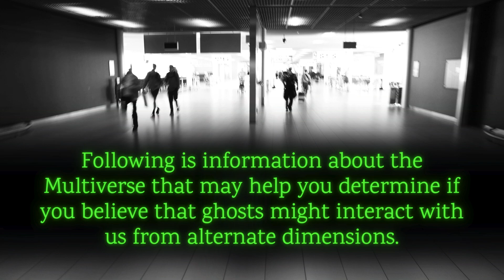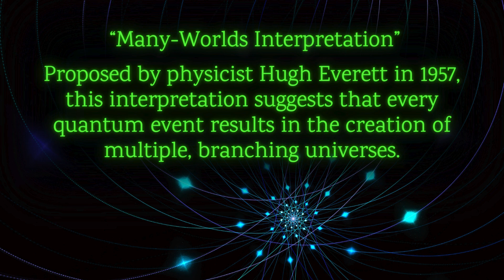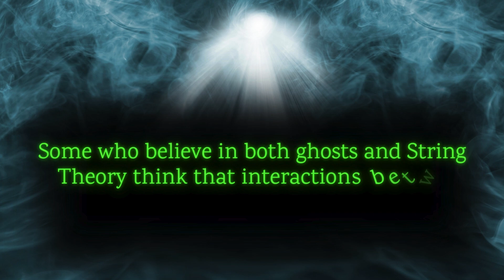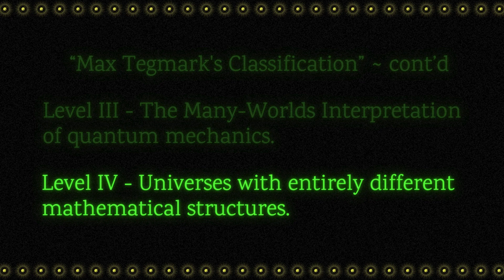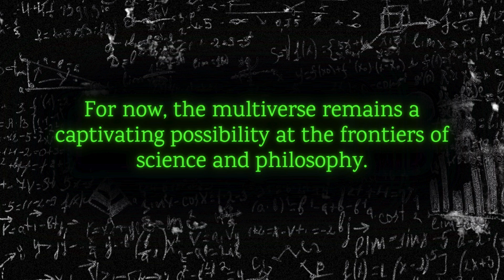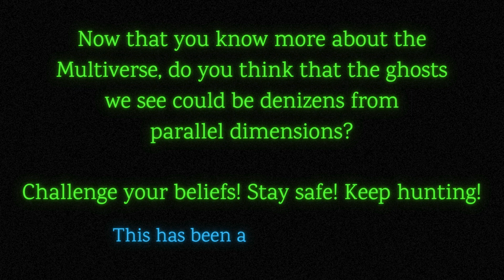Did You Know 036: Ghosts & the Multiverse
Are all ghosts the incorporeal remnants of the dead? Could some, if not all, ghosts be interdimensional travelers?

ABOUT ME
Through childhood to present day, my life has involved metaphysics, theology and the paranormal. Taught meditation at age 4, discovering I could hear spirit at age 7, learning about paranormal investigation at age 9 and participating in healing groups at age 13. Life has never been dull! This multi-layered childhood did make for a difficult adaptation to socializing with others. In the early 60's, world religions and philosophies, metaphysics and ghosts were not common topics of conversation. 60 years later and now everyone talks about the paranormal, but I never hear anyone discussing the metaphysical aspects.
My life, my core, is a union of metaphysics and the paranormal bound together with my faith. My faith was established early on and I accept each challenge and new concept I hear or read about as an opportunity to strengthen and perhaps expand my beliefs. Part of this process is to strike up a conversation. With respect, let's discuss the details of paranormal investigation and some of its many facets.

The purpose of the "Did You Know" series is to disseminate knowledge and personal discoveries in the realm of investigation, with the hope that you might find elements that resonate and assist you in your own explorations. I invite you to share your perspectives and feedback, as they not only contribute to my growth but enrich our collective understanding. In the pursuit of the paranormal, the journey of learning is perpetual!
I hope that you find my videos interesting and entertaining! I research the topics so that I can offer varying viewpoints, however the content is, of course, based upon my own beliefs, experiences, knowledge and understanding. I welcome you to write and share your experiences on any given topic you see or drop a line and suggest paranormal/metaphysical topics that interest you.

PLEASE NOTE: Virtually all images and audio are from the Elements library within Canva. My sincere apologies to any artists who may not have received credit for works contained in my videos. If any of your copyrighted art shows up in one of my videos, please let me know and I will update the post to give you credit or take down the image, whichever the original artist prefers.

Additional material from: Swain, Frank (2017). The Universe Next Door: A Journey Through 55 Alternative Realities, Parallel Worlds and Possible Futures. London: New Scientist. p. 12. ISBN 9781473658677

Outro music is “Creepy Crawly” by Arthur Benson. Additional music used in this video:
Caresse (arr. F. Yasuda) by Fumio Yasuda, Joachim Balenhorst & Julie Laderach